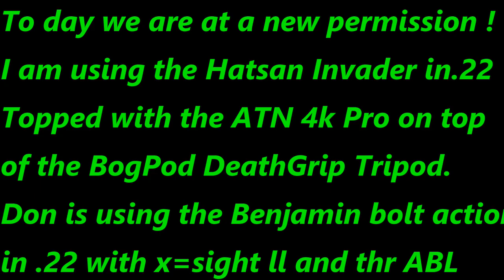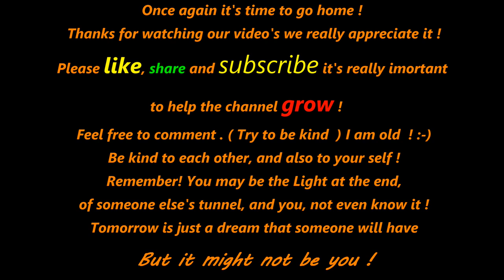This ant a sporting event WERE RATTING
Rats cost farmers and other small business owners millions of dollars every year ! Were gonna remove a few tonight !